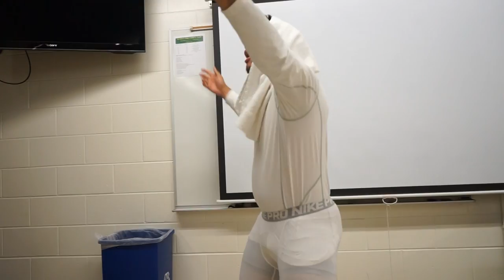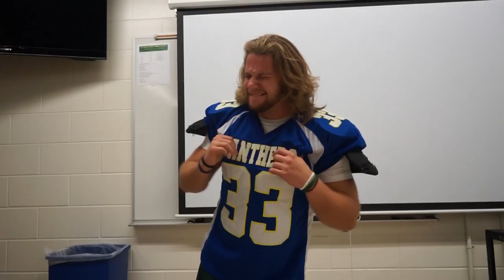2015 SNC Football Dance Marathon